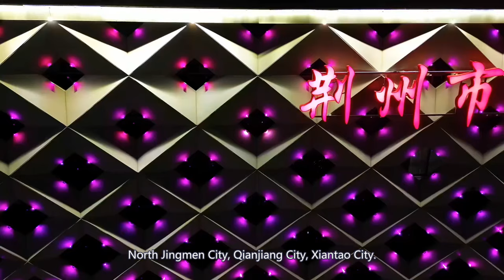Aerial China:Jingzhou City, Hubei Province湖北省荊州市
Jingzhou is located in the central and southern part of Hubei Province.
The middle reaches of the Yangtze River, the hinterland of Jianghan Plain,
Between 111°15 '-114 °05' east, 29°26 '-31 °37' north.
East of Wuhan Hannan District,
Southeast across the river and Xianning City Jiayu County, Chibi City;
The Nanbin River borders Yueyang City in Hunan Province,
Bordering Yiyang City and Changde City;
West of Yichang city Dangyang City, Zhijiang City, Yidu city, Wufeng County,
North Jingmen City, Qianjiang City, Xiantao City.
Maximum transverse distance between east and west of the jurisdiction
About 274.8 kilometers,
The maximum longitudinal distance between north and south is about 130.2 km,
The Jiajiang River is distributed in a band.
The Yangtze River runs through the city from west to east,
The territory is 483 km long.
Jingzhou City is the central city of central Hubei region approved by The State Council.
One of the transportation hubs in the middle reaches of the Yangtze River,
It is China's excellent tourist city, national garden city,
National Health City, National Forest City, National double support model city,
National regional circulation node city,
An important highway transportation hub
And the middle reaches of the Yangtze River important port city.
In 2023, it was rated as a third-tier city.
Jingzhou is one of the first 24 national historical and cultural cities,
It is a riverside city where ancient culture and modern civilization complement each other.
"Yu rowed Kyushu, and Jingzhou began." Jingzhou has a history of 5,000 years.
It has been the root of Jingchu culture since ancient times.
Twenty generations of Chu monarchs established their capital here for 411 years.
From the "first official under heaven"
Sun Shu 'ao to the Ming Dynasty Wanli chief assistant Zhang Juzheng,
A total of 138 prime ministers went out from Jingzhou.
From the patriotic poet Qu Yuan to Li Bai and Du Fu,
In history, a large number of literati used to compose poems and Fu in Jingzhou.
In addition, there is Zhongshan Park in Jingzhou City,
Zhanghua Temple, Wenhu Park, Yuqiao Amusement Park,
Riverside Park, Longevity Pagoda, Bodhi Temple and other attractions.